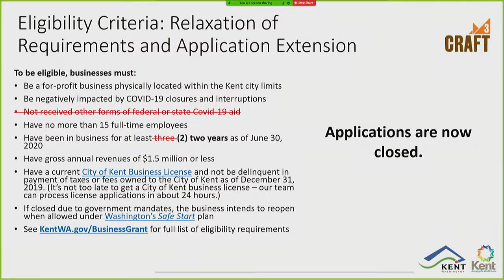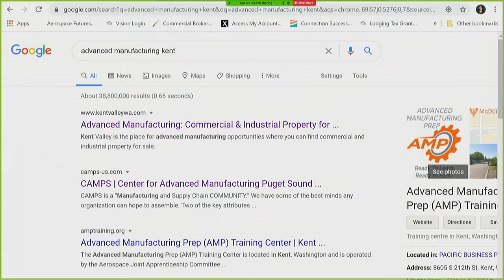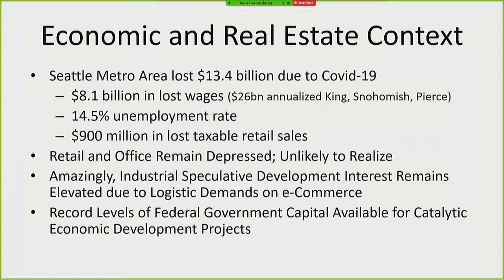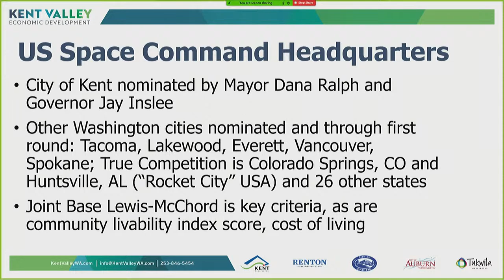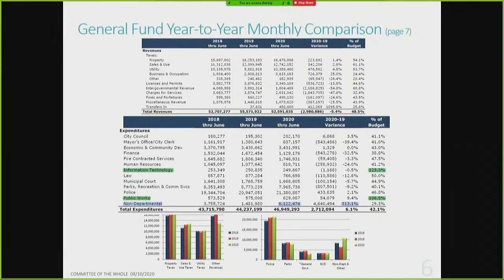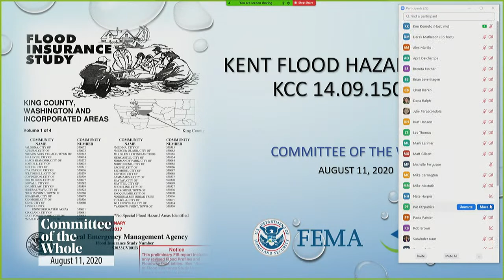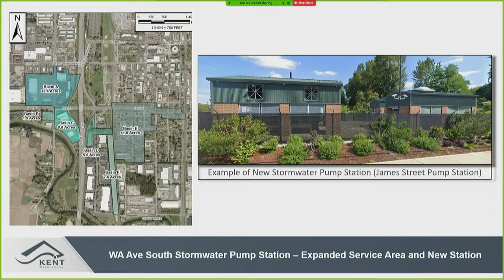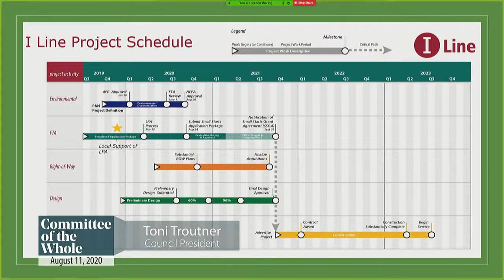Committee of the Whole – August 11, 2020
1. CALL TO ORDER

2. ROLL CALL

3. AGENDA APPROVAL
Changes from Council, Administration, or Staff.

4. DEPARTMENT PRESENTATIONS
A. INFO ONLY: Small Business Emergency Grant Update – Bill Ellis
B. INFO ONLY: Kent Valley Branding Update – Michelle Wilmot
C. INFO ONLY: Women in Manufacturing Virtual National Conference – Michelle Wilmot
D. INFO ONLY: Request for Qualifications – Naden Avenue North – Bill Ellis
E. Space Command Headquarters Resolution – Adopt – Bill Ellis
F. INFO ONLY: June Financial Report – Michelle Ferguson
G. Consolidated Budget Adjustment Ordinance for Adjustments Between April 1, 2020 and June 30, 2020 – Adopt – Michelle Ferguson
H. Payment of Bills – Approve – Paula Painter
I. Agreement for Consultant Services with N. Harris Computer Corp. for Continued Integration of Existing Point of Sale System - Authorize – Somen Palit
J. Consultant Services Agreement with Studio Meng Strazzara, Inc., P.S. for the Police Headquarters Renovation Project - Authorize – Nate Harper
K. INFO ONLY: Update to KCC 14.09 – Flood Hazard Regulations – Chris Wadsworth
L. RCO Grant Conversion for YMCA Replacement Property – Approve – Brian Levenhagen
M. Consultant Services Agreement with Jacobs Engineering Group Inc. for Washington Avenue South Stormwater Pump Station - Authorize – Stephen Lincoln
N. Transportation Master Plan Project List – Approve – April Delchamps
O. 2018 Regional Mobility Grant King County Metro Transit Department Agreement - Authorize – April Delchamps
P. 2018 Regional Mobility Grant WSDOT Agreement – Authorize – April Delchamps

5. ADJOURNMENT